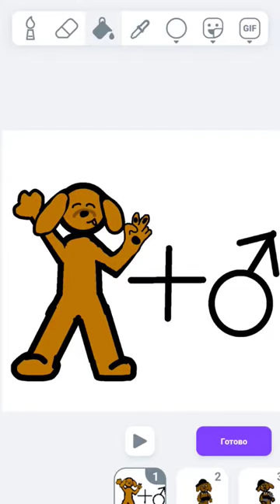Тося в мужском види